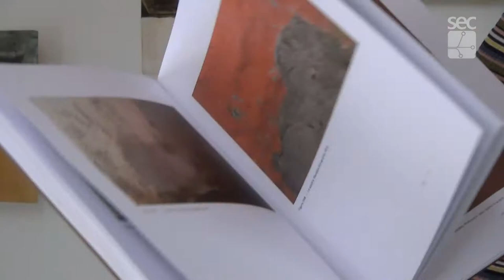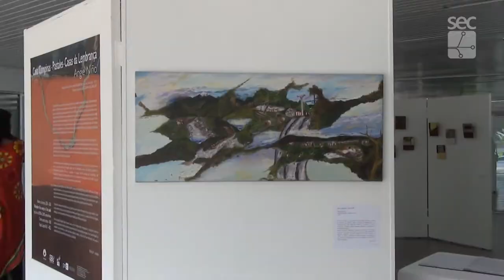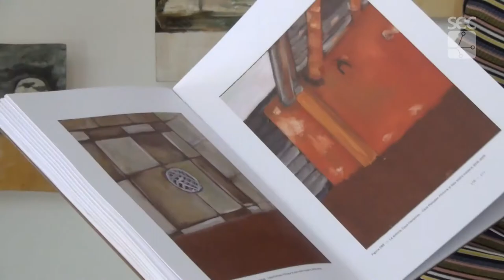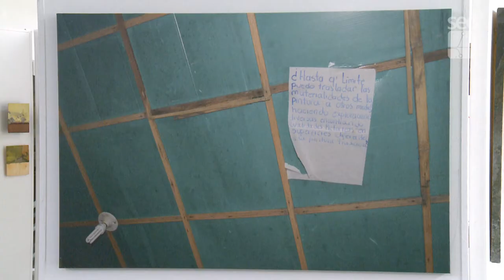Galeria - Exposição Casa Campinas|Pastales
Exposição da artista plástica colombiana Angie Niño é resultado da dissertação de mestrado defendida no Instituto de Artes da Unicamp, sob orientação da professora Lygia Eluf.
Gravação em abril/2018, na Galeria de Arte do IA Unicamp (GAIA)